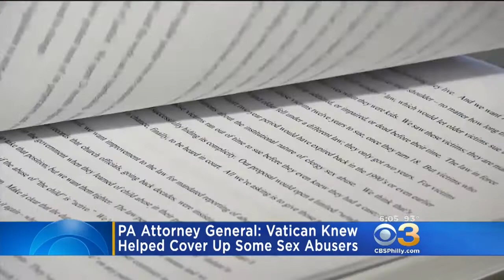Pa. Attorney General: Vatican Knew Of Sex Abuse Scandal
Claims say the Vatican helped cover up some sex abusers.